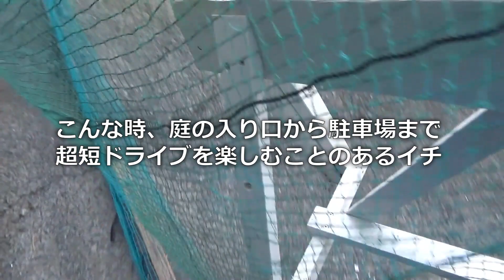柴犬隊、熱烈出迎え＆イチのボヨンボヨン記録 何日か前に編集したが、なぜかUPできなかった記録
簡易的な動画編集ソフトの操作に慣れてきたのだが……編集を終えた動画をエクスポートできなかったり、これから編集したい動画をインポートできなかったり…ソフト側の動作がグダグダで困っている💧

🐕柴犬隊メンバー紹介🐕
【ハチ♀】2012年6月22日生まれ…イチの妻であり、クンタ＆小梅の母。そして屈の祖母。オーナー（のんびり村整体院および敷地建物全てのオーナー）の愛犬。
【イチ♂】2012年10月22日生まれ…ハチの夫であり、クンタ＆小梅の父。そして屈の祖父。チャンネル管理者である私（のんびり村整体院の従業員であり、村内でドッグ施設「ワンの庭」を運営中）の愛犬。
【クンタ♂】2014年3月18日生まれ…ハチ＆イチの次男で、小梅より2歳年上の兄。屈にとっては伯父。生後11ヵ月の頃から花粉症を患っている。
【小梅♀】2016年4月15日生まれ…ハチ＆イチの三女。クンタの妹であり、屈の母。誕生から今日まで一度も他所での暮らしを経験したことがない箱入り娘。
【屈♀】2022年5月11日生。小梅の娘。イチ＆ハチの初孫で、クンタにとっては姪。